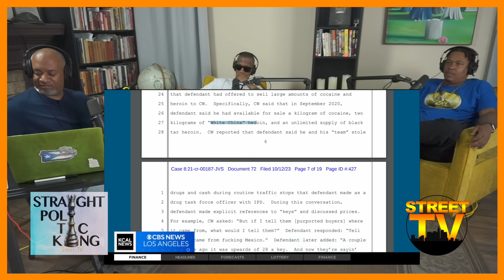Picking a side | Tree Top & Fruit Town Piru history | Inglewood cop caught drug trafficking (SP14)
Straight Politicking #14, Alex Alonso, Munchie B, and Spider Loc discuss the following:

1. Did Alex pick a side, between Big U / Nipsey Hussle? The actual explanation.
2. East Coast Crips & Florence 13 truce of September 2019
3. Suge Knight was successful in Terry Carter civil case for $80 million
4. What is definition of Culture Vulture?
5. Spider Walking out on American Cholo
6. Did Alex get ever get into a physical altercation with Nipsey Hussle? Don't listen to consistent liars ' tell unsubstantiated stories with no receipts.
7. Spider and Munchie B clash over Jermaine Williams calling Nip / Big U conflict "Hood Business"
8. Jermaine Williams, Luce Cannon's twin brother arrested in Bakersfield
9. Inglewood Police, John Abel Baca officer caught selling drugs to Confidential Witness working for FBI

 00:00:00 - Straight Politicking Episode 14
Timcodes coming soon.

To listen to entire episode:
🎙🎙Streets and Scholars Podcast 🎙🎙 w/ Alex Alonso every Thursday